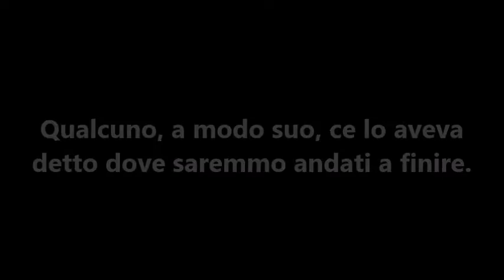Monogiornale del 18 luglio 2022 - Cambiamenti# 3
Ci sarebbe inoltre da discutere anche sull'affermazione che "così si aiuta l'ambiente".
Se andassimo a vedere quanta energia richiede la creazione di una bistecchina di carne sintetica potremmo avere delle sgradite (ai gretini) sorprese.